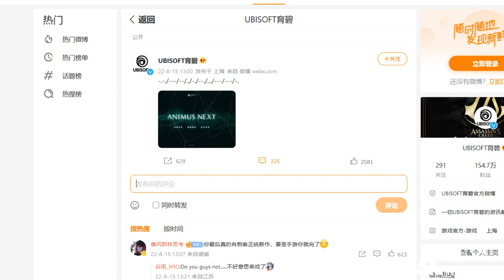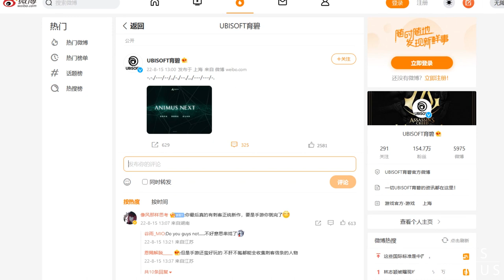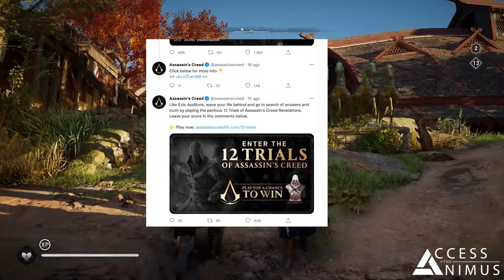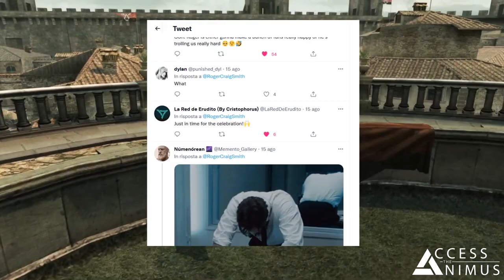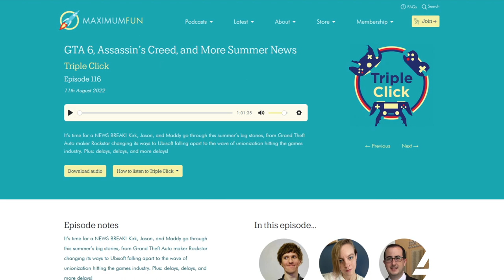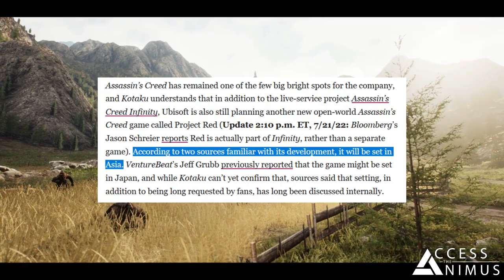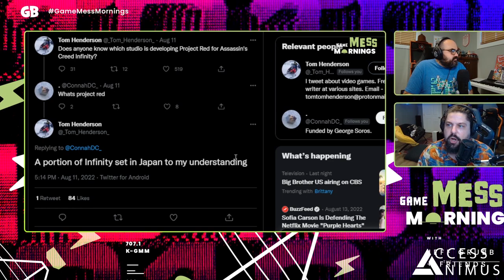NEW Assassin's Creed Rift and Infinity Leaks & Statements - A New Setting and Playing as a Ninja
The teasers, rumors and leaks for the upcoming Assassin’s Creed releases keep coming and today we are going to share all the recent news about them!

In the video we are going to discuss and show some new and recent statements by Journalist Jason Schreier on the rumored Assassin’s Creed Rift game and we’ll also share some new info about the first two games planned for the Assassin’s Creed Infinity platform.

We are also going to discuss a recent teaser released by Ubisoft China about a mysterious “Animus Next” and also what a recent visit to the Ubisoft Montreal Studio by Ezio Auditore’s Voice Actor Roger Craig Smith might entail.

More Assassin's Creed Announcements & Future

🎬 A NEW JAPAN Assassin's Creed Game After Rift & News and Leaks about Forgotten Saga (AC Valhalla DLC)

CHAPTERS

00:00 Intro
00:51 The "Animus Next" Teaser by Ubisoft China
03:37 Ezio's Voice Actor at Ubisoft Montreal?
04:46 New Assassin's Creed Rift Statements by Jason Schreier
07:26 AC Infinity - More AC Japan Confirmations
08:44 AC Japan - Playing as a Ninja
10:44 AC Infinity - A "New Setting"?

SOURCES

Anvil Logo Animation by Guillaume Combeaud, Pierre-Olivier Nantel, Nicolas Rivard, Clement Lavedan

Drawing of the archetypical ninja from the Hokusai Manga (1817) [Public Domain]

Yamato Takeru dressed as a maidservant, preparing to kill the Kumaso leaders [Public Domain]